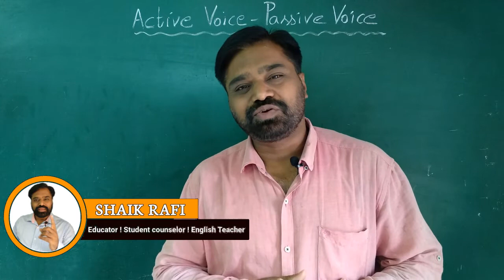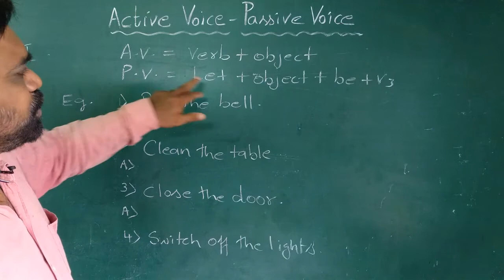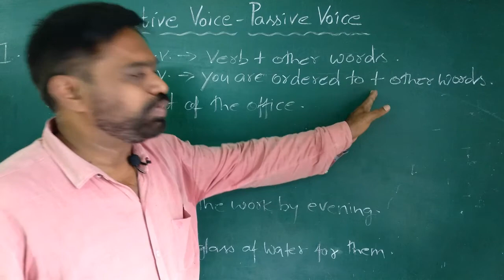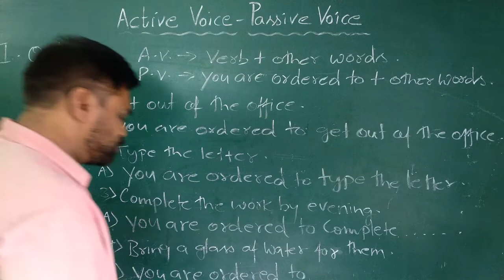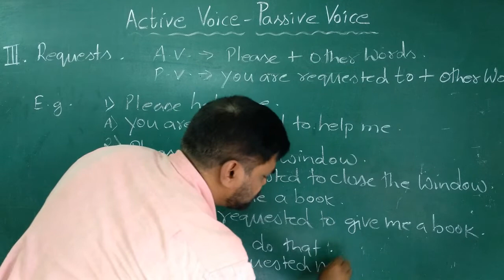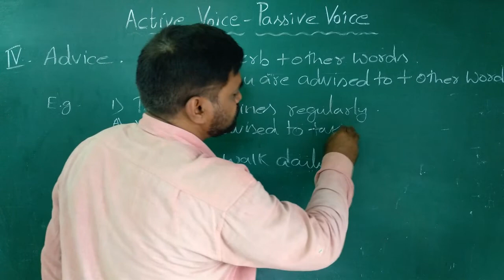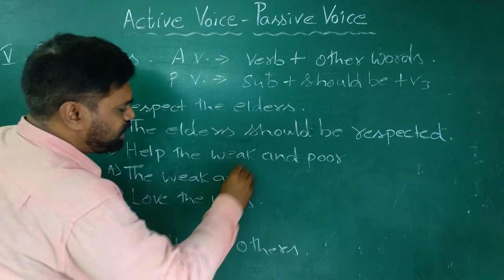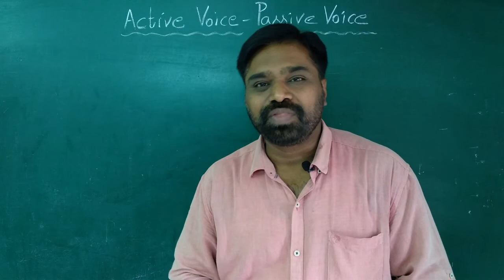Active voice - Passive voice part - 2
Changing the voice of a sentence from active to passive is a very important grammar concept. It is taught at various level and is part of almost all competitive exams. In this video I have focused on changing of imperative sentences from active voice to passive voice.